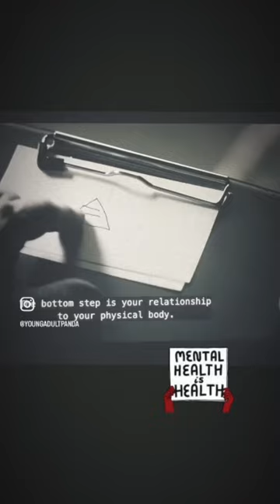Stutz Netflix documentary